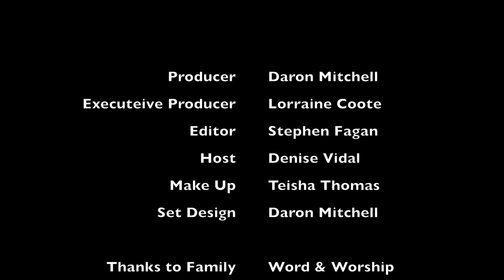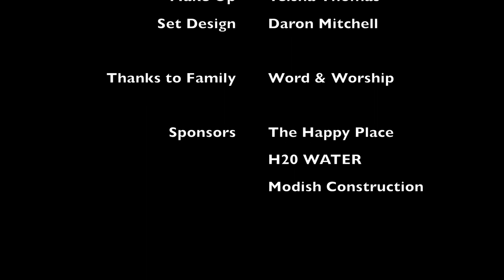Heart to Arts Season 1 Ep 1 - A Dancer's Story from Pain to Glory - with Nickeisha Jones of Laud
Let's delve into the life of one of our nation's gifted dance ministers, Nickeisha Jones, Director of Laud Dance Ministries located in Kingston Jamaica.

Join us June 27th for part 2!